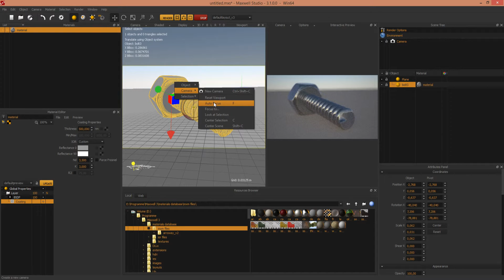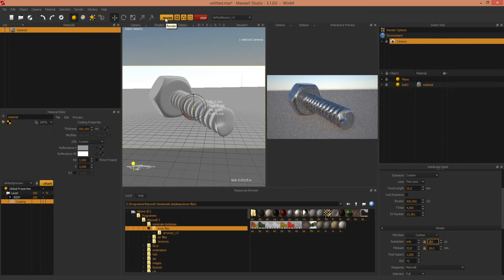NextLimit Maxwell Render - Create Bolt Metal Material | Coating | Render Timelapse